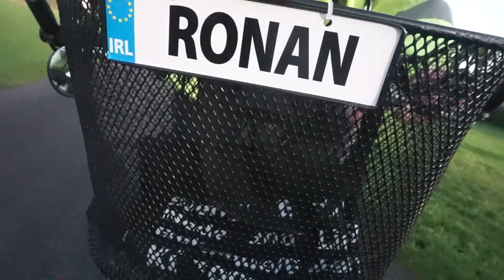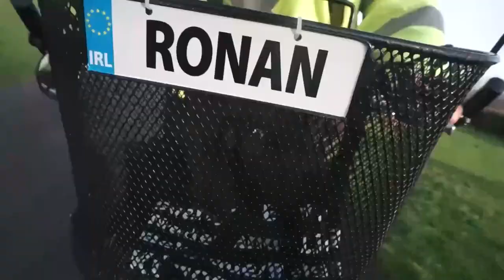Lockdown Lookback: Eagles Flying, Ballymote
I do love a good know-all.  Not quite man- or woman-splaining but someone who has a bit of knowledge and is happy to pass it on.

Like the man who, when I go swimming, has a thermometer and will happily tell you the current water temperature.

Or the woman who will tell you that the furry baby seal that looks stranded on the rock has been put there deliberately by its mother.

The other day I had no such know-all to help me understand why the seagulls were bullying each other.  One seagull would be chased by two or three around the sky.

As it swooped past, you saw that it had some morsel or small fish in its beak and the others were trying to snatch it.  Then you realised that the seagulls with the food were white and those chasing were a greyer colour.

Were the chasers young seagulls and was the one with the food a parent?  Were the parents teaching the children to fly or were the children just entitled brats refusing to search for their own food?

I needed someone beside me like Lothar.  He is the ideal know-all.  I first came across him on a family holiday in Sligo and, years later, came across him again when I made this video.

Ronan